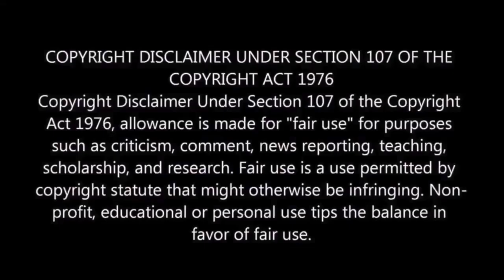Balagam Trailer Reaction | Priyadarshi | Venu Yeldandi | M.O.U | Mr Earphones BC_BotM